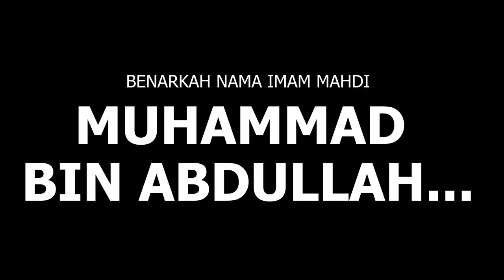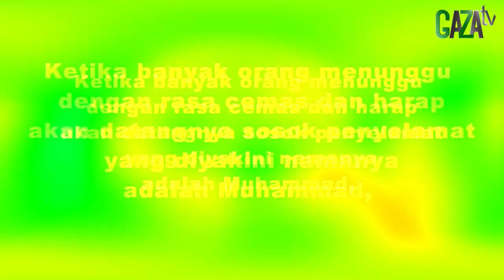MUHAMMAD BIN ABDULLAH BUKAN NAMA IMAM MAHDI, LALU SIAPA NAMANYA? - Mimpi Muhammad Qasim - GAZAtv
Ar-Ru'ya ash-Shadiqah

SILAHKAN BERGABUNG UNTUK MENCERMATI/ MENGKAJI ARUS UJUNG AKHIR ZAMAN & KEMUNCULAN AL-MAHDI, DI MAJELIS GAZA (Gerakan Akhir Zaman)

Majelis yang khusus membahas akhir zaman &  ar-ru'ya ash-shadiqah/al-Mubasyarat/mimpi baik dari Allah/kabar kenabian, yang diterima Sayyid Muhammad Qasim (Dalil/ Hadits shahih disertakan diakhir informasi ini).

Link takwil Mimpi Sayyid Muhammad Qasim (takwil Ust. Saiful Nizam - Malaysia)

Allah & Rasulullah SAW dalam mimpi-mimpi Sayyid Muhammad Qasim bin Abdul Karim

Link Surat terbuka untuk tokoh masyarakat dan alim ulama, tentang Sayyid Muhammad Qasim

GAZA
▪️Hotline ;

Jika ingin gabung grup WA GAZA, silahkan klik dibawah ini sesuai wilayah masing2 atau hub no hotline kami ;

1. GAZA - BALI
2. GAZA - NTB
4. GAZA-MALUKU UTARA
5. GAZA - MALUKU
6. GAZA-PAPUA BARAT
7. GAZA - PAPUA
8. GAZA - GORONTALO
9. GAZA - SULUT
10. GAZA - SULTENG
11. GAZA - SULBAR
12. GAZA - SULSEL
13. GAZA - SULTENG
14. GAZA - KALBAR
15. GAZA - KALTENG
16. GAZA - KALIMANTAN UTARA
17. GAZA - KALSEL
18. GAZA - KALTIM
19. GAZA - ACEH
20. GAZA - SUMUT
21. GAZA - RIAU
22. GAZA - KEPRI
23. GAZA - JAMBI
24. GAZA - BENGKULU
25. GAZA - BABEL
26. GAZA - LAMPUNG
27. GAZA - SUMBAR
28. GAZA - SUMSEL
29. GAZA - JAKARTA I dan II
30. GAZA - BANTEN
31. GAZA - JABAR I dan II
32. GAZA - YOGYAKARTA
33. GAZA - JATENG I dan II
34. GAZA - JATIM
A. GAZA - BRUNAI
2. GAZA - MALAYSIA  I dan II